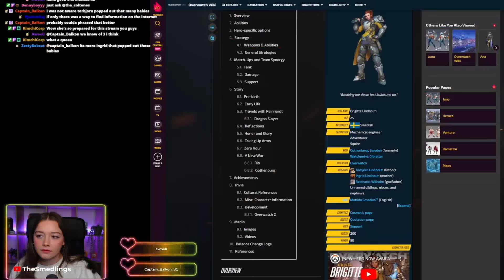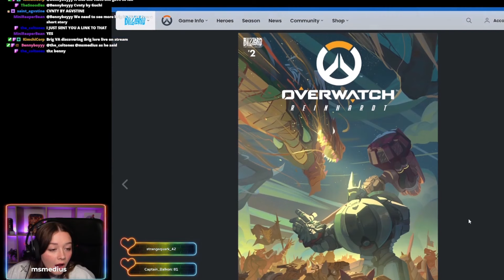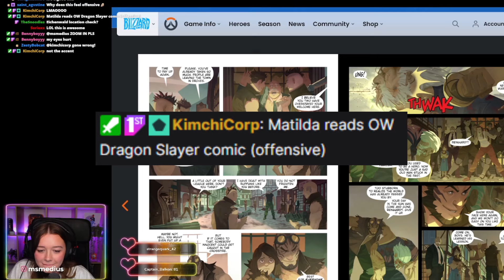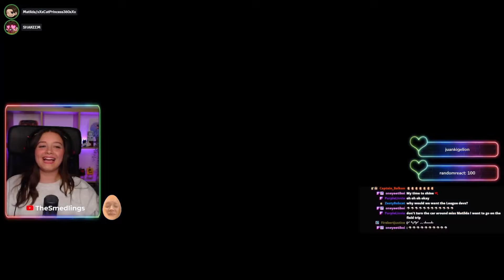Overwatch Brigitte Voice Actor celebrates Brig's Birthday (Stream Highlights 240922)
From Overwatch voice actor to meat sauce streamer: Matilda Smedius - the Success Story.

Matilda and her brother Emil makes Youtube content!